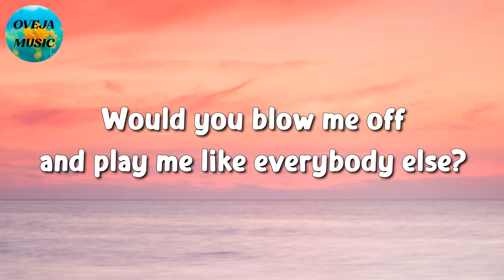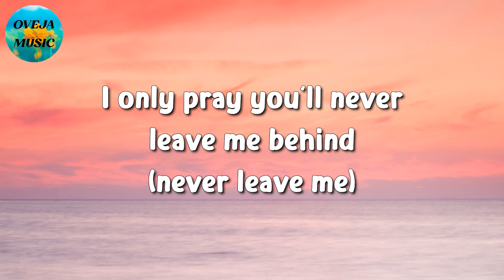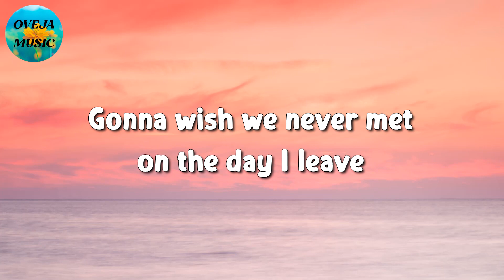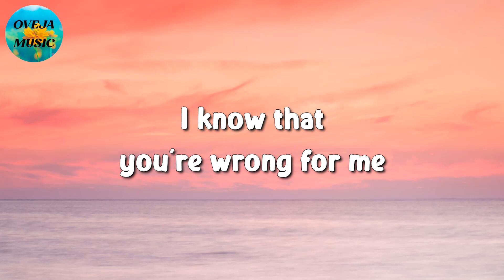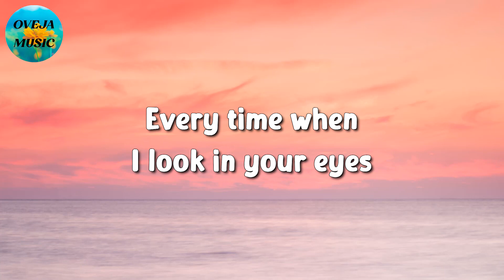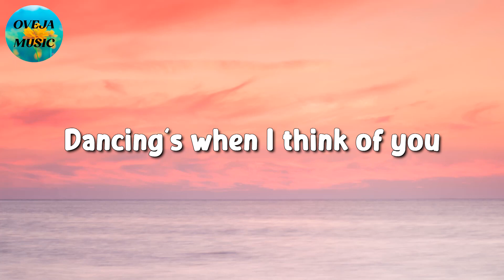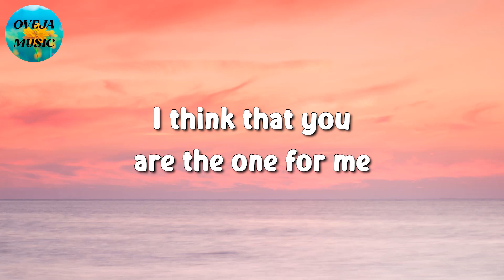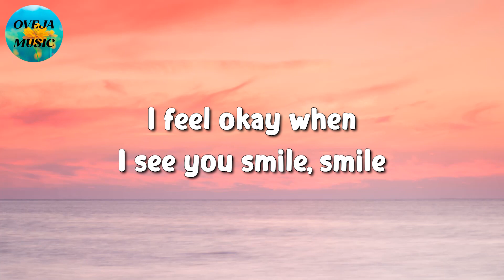🎵 Gym Class Heroes - Stereo Hearts Ft. Adam Levine || Miley Cyrus, Aaron Smith, Ruth B (Lyrics)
🎤 Stereo Hearts Lyrics:

Let's go!